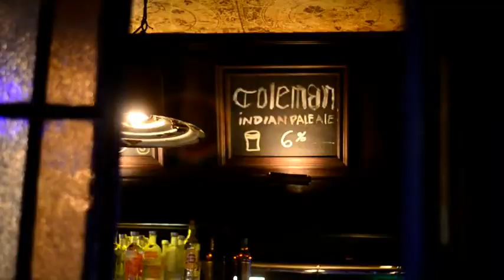CICLO GLOBO Capº 87 Vallejos TRÍO + Mural Rosario Grimaldi · Video por Flor Minguillón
· Fragmentos del Ciclo Globo Nº 87 04·Mar·2018
Vallejos Trío
Mural de Rosario Grimaldi

Juegos siempre de la mano de PAI Pensamientos Artísticos Instalados.

Ciclo Globo todos los Miércoles gratis en Blend Pub, Quilmes, Bs As.

Video de Flor Minguillón